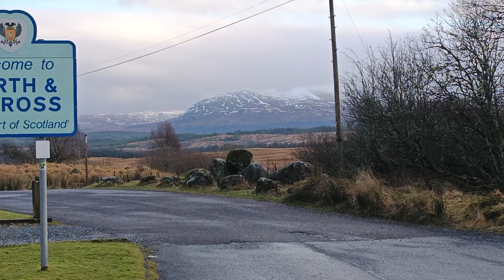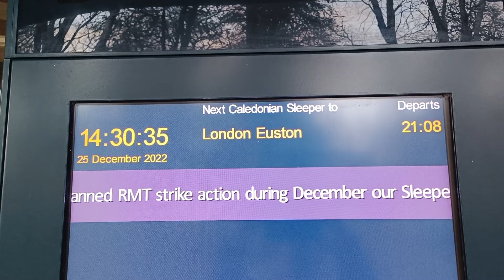Historical Rannoch Train Station, Scotland.